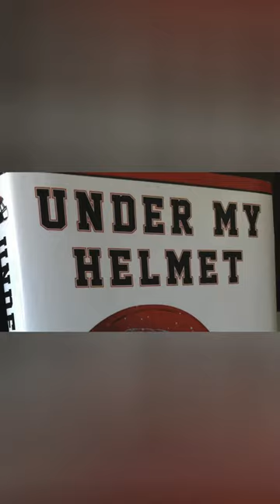Keith O'Neil's fight against Bipolar (Part 2) I